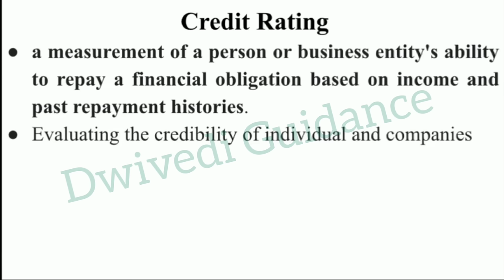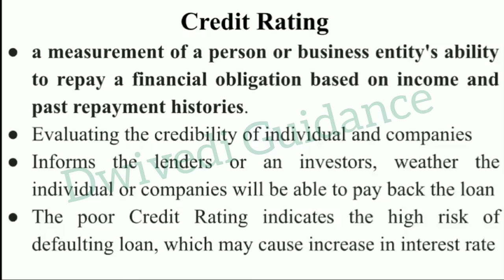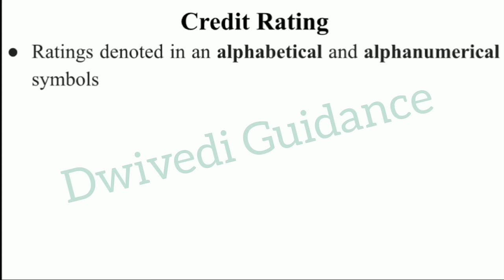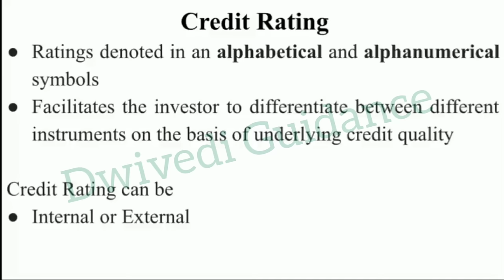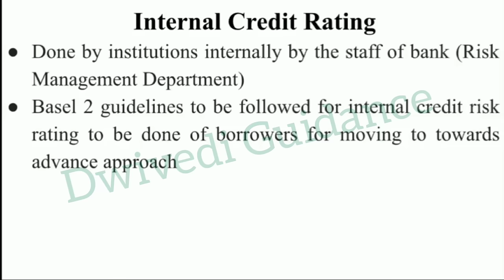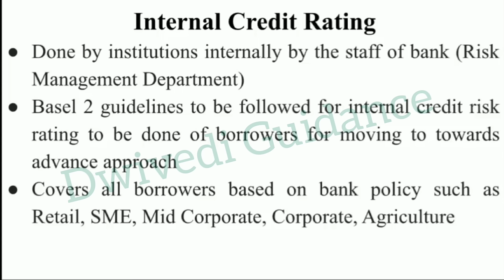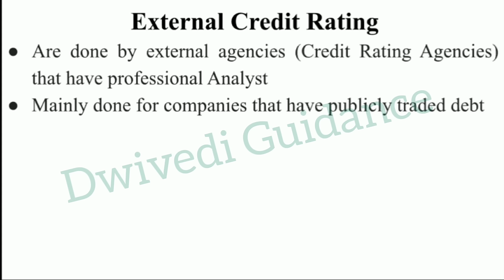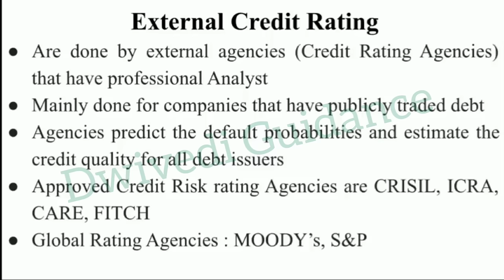8| Credit Rating, Internal and external credit rating, financial and credit risk analytics, mba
Credit Rating,
Internal Credit Rating,
External Credit Rating,
Internal and External Credit Rating,
Financial and Credit Risk Analytics,
dwivedi guidance financial and Credit risk analytics,
dwivedi guidance fcra,
financial and credit risk analytics aktu,
financial and risk analytics mba,